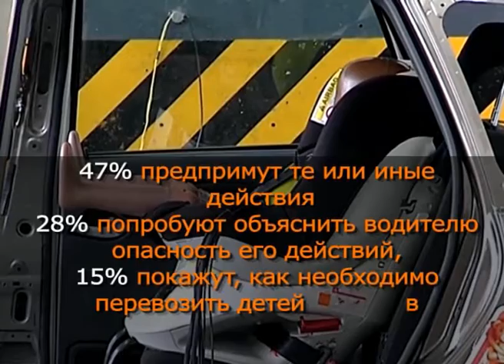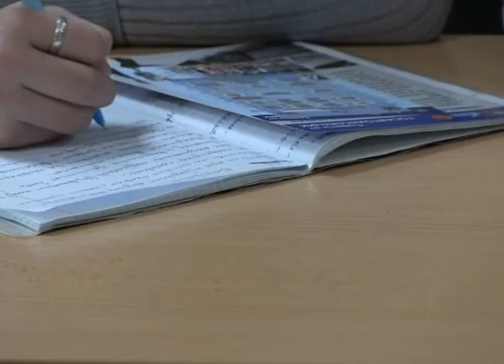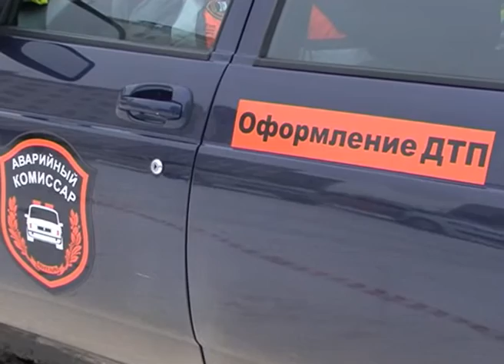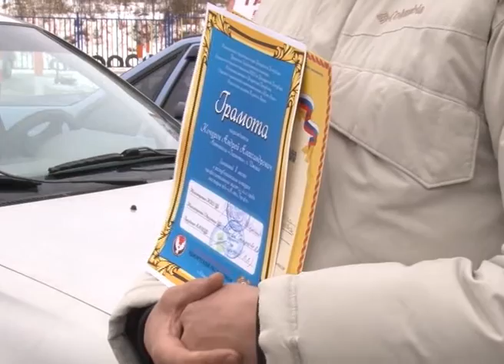Программа Светофор. Выпуск 35 от 26.11.2015 (СТС-Ижевск)